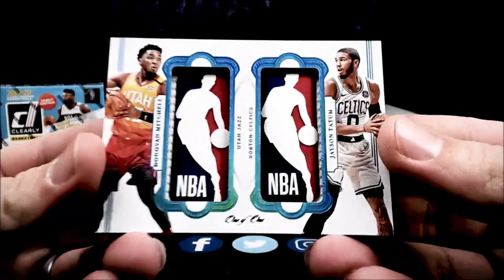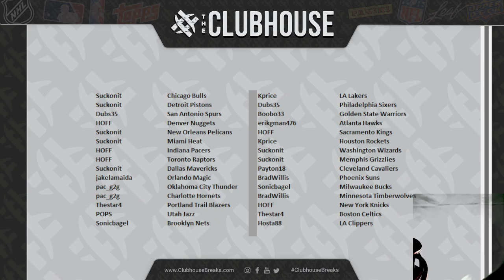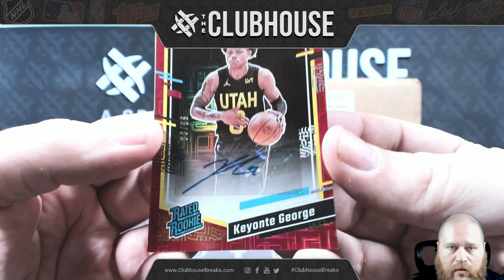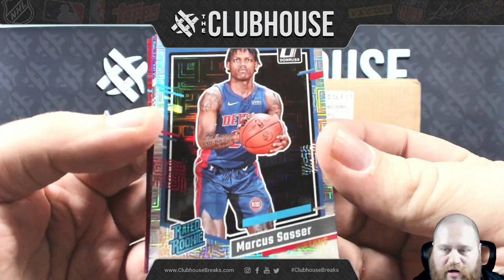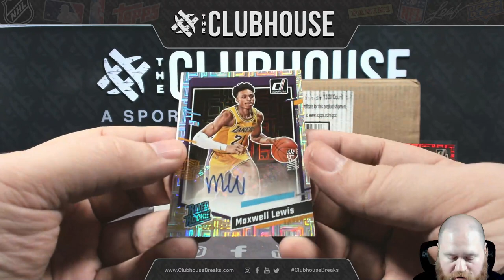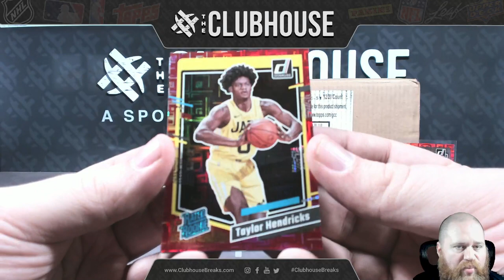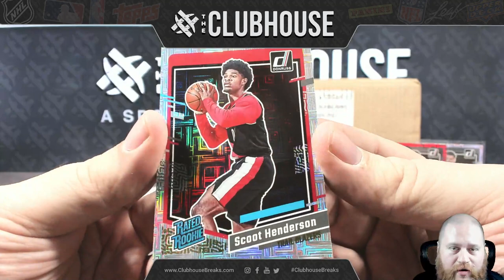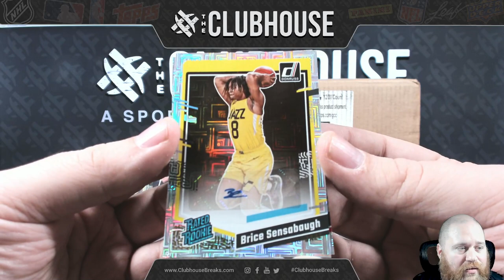INSANE HIT!!! 2023-24 Donruss Choice Basketball RANDOM TEAM Group Break #11353